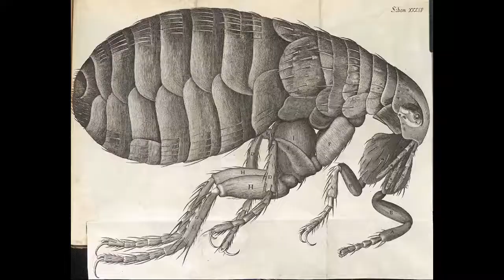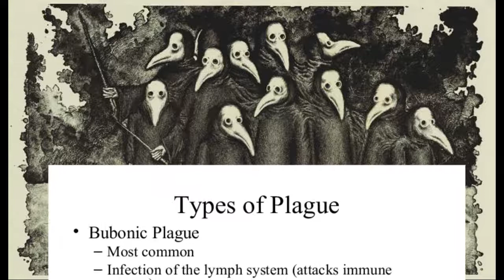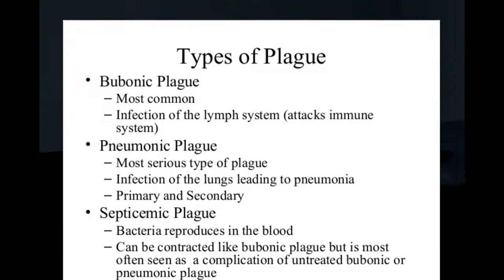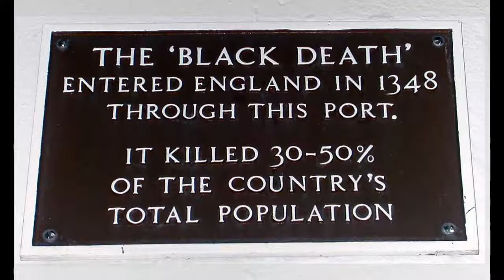Black Death Documentary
Credits to WaterTowerMusic for Music.